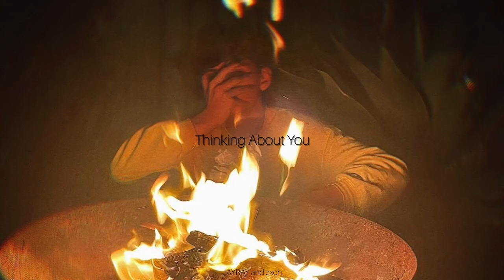JAYRAY and zxch. - Thinking About You (Original Track)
🎧Produced by zxch.

⚠️Any use on major platforms without a suitable licence purchased may have copyright action taken against you!

SOCIALS ❤️

LETS GO FOR 250 SUBS BY THE END OF THE YEAR!!! 💪